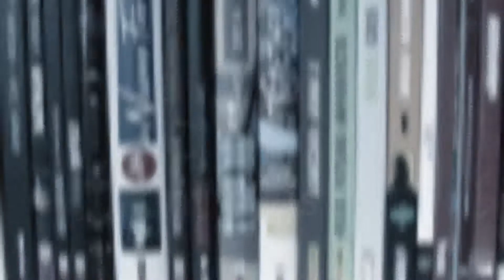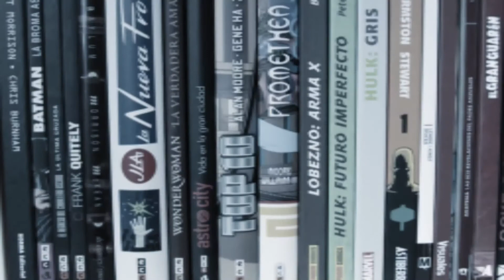Super ComicZone 2017 - Germán Adriazola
En el pasado evento Super Comic Zone 2017, entrevistamos al creador de de los cómics Catacumba,  en donde podrán  disfrutar de  historias de terror basados en mitos urbanos de Chile.  Cada titulo es acompañado de su respectiva investigación, de se modo el lector queda informado y a su ves se entretiene.

No olviden visitar DevorandoComics en